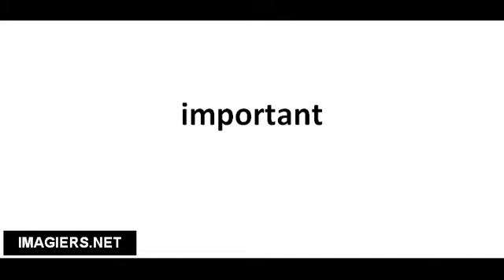Pronounce French with Vincent # important